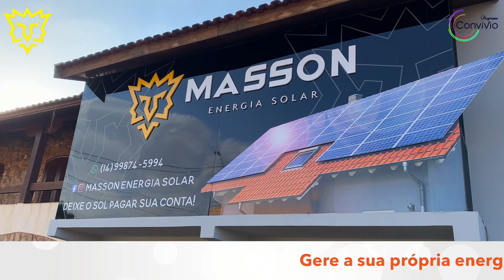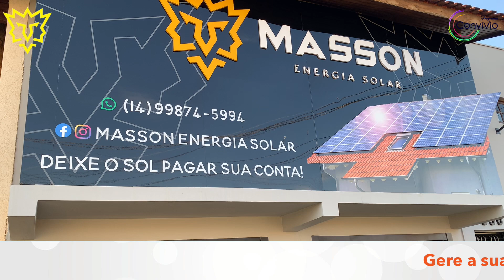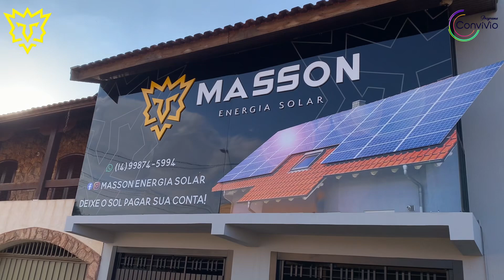Masson Energia Solar - Vale lembrar da importância da manutenção das placas solares!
Ao realizar uma manutenção regular, é possível identificar e corrigir problemas precocemente, como rachaduras, arranhões ou conexões soltas. Isso não só ajuda a evitar danos maiores, mas também garante a segurança do painel solar fotovoltaico, prevenindo possíveis riscos de incêndio ou choques elétricos.